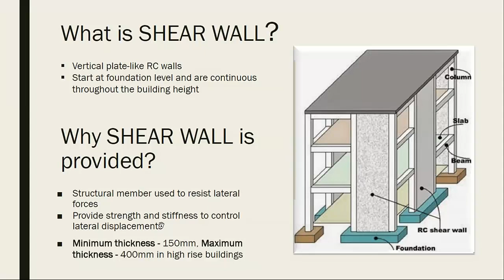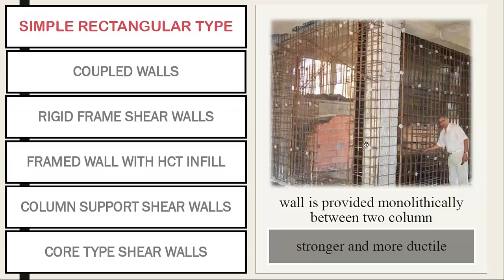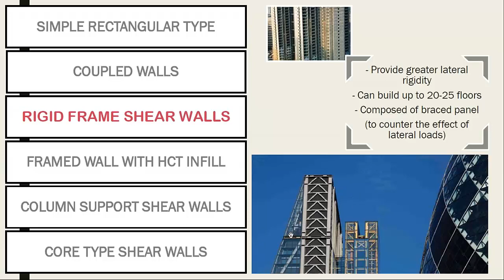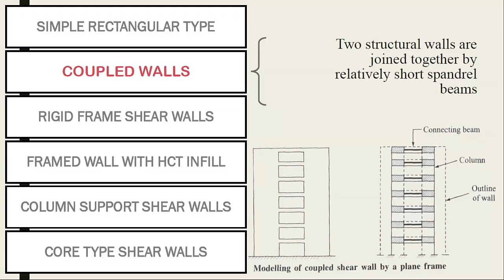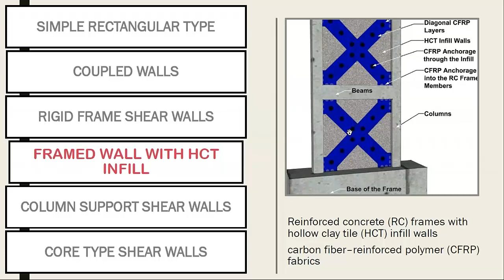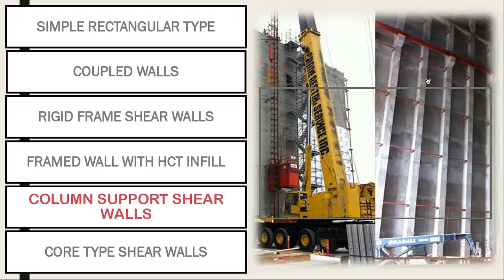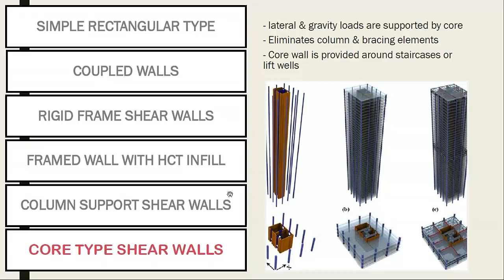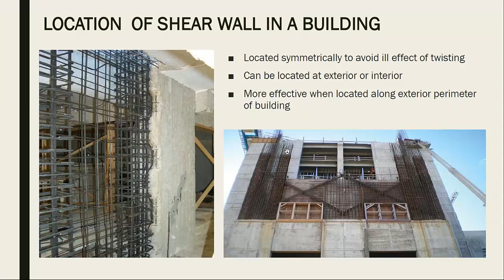What is shear wall & Importance of shear wall live class||By- Akash Pandey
What is SHEAR WALL?
■The structural member used to resist lateral forces
■Provide strength and stiffness to control lateral displacements
■Minimum thickness - 150mm, Maximum thickness - 400mm in high rise buildings

Why SHEAR WALL is provided?
Vertical plate-like RC walls
Start at foundation level and are continuous throughout the building height